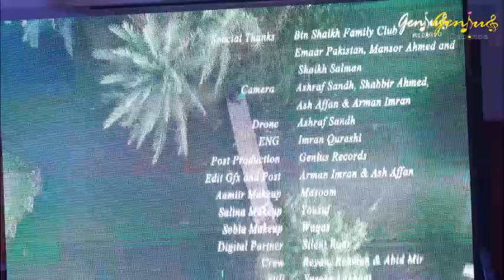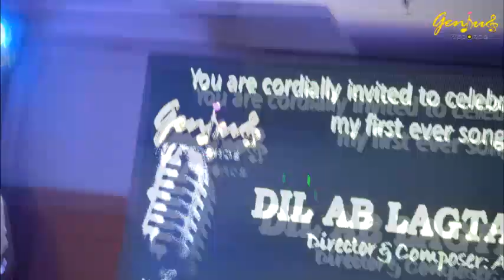Official Song Launching Ceremony Part 4|| DILL ABB LAGTA NHI||Aamiir Shah||Genius Records||Ash Imran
Part 4 Launching Ceremony Song  DILL ABB LAGTA NHI
Aamiir Shah Singer,Model, Actor & Host
A very Talented & Awesome Artist in Town.
Genius Records Present
at Marriott Hotel hosted by Ash Imran Sajan.
Audio Video by
Ash Imran Sajan
Artist/Singer Aamiir Shah
Starring Aamiir Shah, Sobia Asif, Soma Farooq, Anum Mustafa,Anaya,Sania Saeed,Sara & Salina
Music Produced & Composed by Ash Imran Sajan
Directed by Ash Imran Sajan
Special thanks to Bin Shaikh Family Club Ahmed Mansoor & Shaikh Salman & Emaar Pakistan
Audio Credits:
Vocals: Aamiir Shah
Guitars & Bass Guitar: Ash Affan
Keys: Arman Imran
Post, Mix & Mastered by Ash Imran Sajan @Genius Records
Video Credits:
Director: Ash Imran Sajan
DOP: Ashraf Sandh
Aamir Shah & Salina  Styling & Makeup  : Yousuf
Sobia Asif & Makeup : Waqas
Sona,Sania,Anaya,Sara & Anum Styling & Makeup : Masoom
Aamiir Shah  Wardrobe: Aamir Heera & Bilal Awan ( NAR)
Camera Team:
Shabbir Ahmed, Ash Affan & Arman Imran
Lights & Grip: Imran Qureshi - Genius Records Production
Crew: Rehman & Abid Ali Mir

Post Production: Genius Records Productions
Still Photography: Mobeen Lakhani
Graphic Designer: Ash Affan & Arman Imran
Digital Partner: Silent Roar
A Genius Records original
One window Solution for all media.
From Start copy writing till on air. Start to End.
Audio Video Production. Pre & Post Production at one place.
Genius Records || All Media Solution